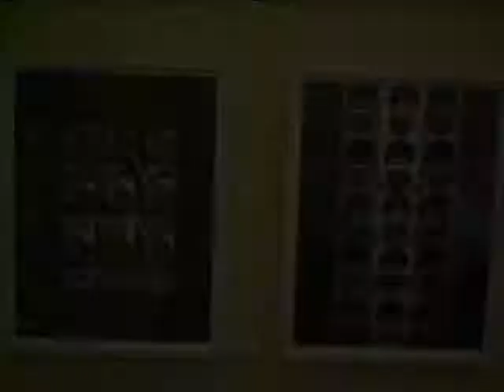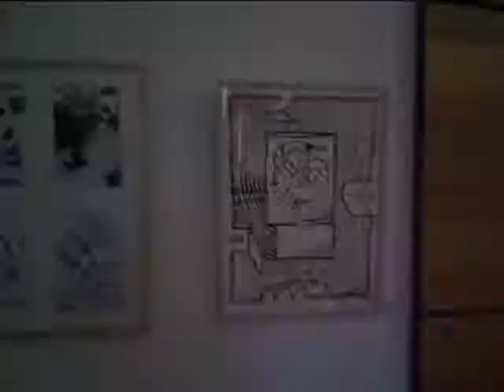Corps à Corps l'exposition Montigny-Lès-Metz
EXPOSITION "CORPS A CORPS"
Du 15 janvier au 6 mars 2011, le Château de Courcelles accueille l'exposition "Corps à corps", en collaboration avec le Centre de la Gravure et de l'Image imprimée de la Communauté française de Belgique, La Louvière.
Composée de plus de 70 gravures et estampes d'artistes de grande renommée de la seconde moitié du 20è siècle, cette exposition entend montrer l'actualité du thème du corps humain dans l'art et souligner la diversité des approches.
Exposition ouverte du vendredi au dimanche de 14h à 18h.
Entrée libre.
Tout au long de l'histoire de l'art occidental, les artistes se sont préoccupés du corps humain vêtu ou dévêtu, isolé ou en groupe, entier ou fragmenté. Depuis la nuit des temps, il fut prétexte à évocation de mythes et d'histoires, tout autant qu'à expression d'archétypes de beauté plastique ou encore motif à traduction des nombreux aspects de la nature humaine.
A côté de figures internationales, l'exposition entend également faire une place à des personnalités moins connues du monde de l'estampe. Ce faisant, le Centre de la Gravure et de l'Image imprimée se veut fidèle à l'esprit de la collection et à sa vocation à la fois muséale et prospective qui inclut un soutien à la jeune création.

Lieu : Château de Courcelles - Espace Europa-Courcelles
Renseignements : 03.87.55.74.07